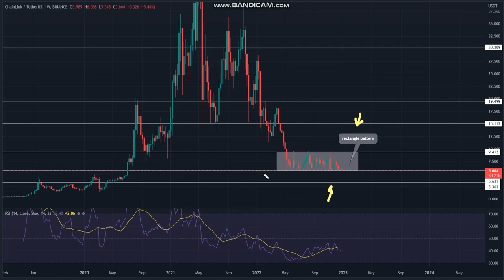Chainlink (LINK) Defi Token To Invest 2023 - Chainlink Price Chart (LINK/USD)